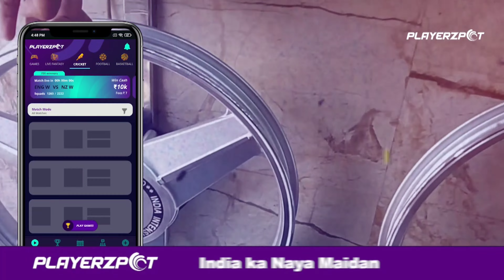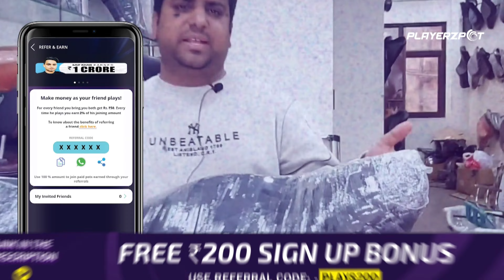All Bike Seats & Accessories 200/- | Bike Seat Modification | Classic,Electra,Standard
Top Bikes,
Pawan AccessoriesKarolbagh,
karolbagh bike accessories market,
bike modification,
bullet modification,
royal enfield modification,
bullet seat modification,